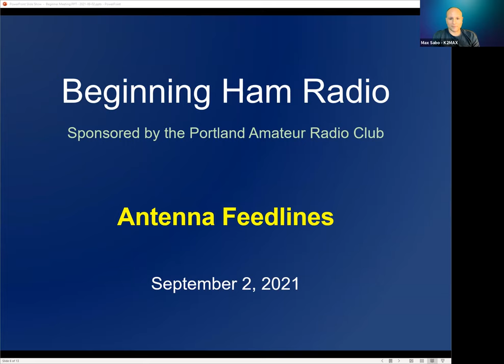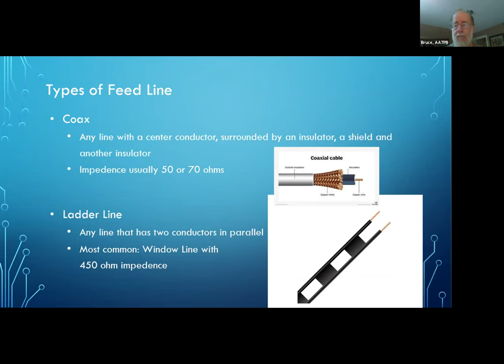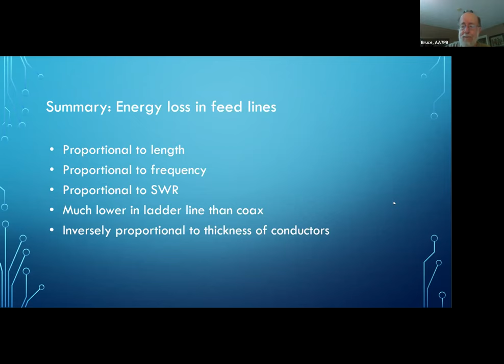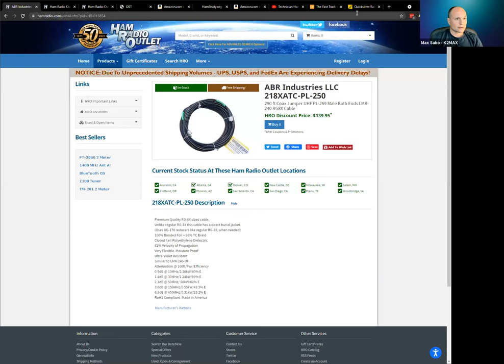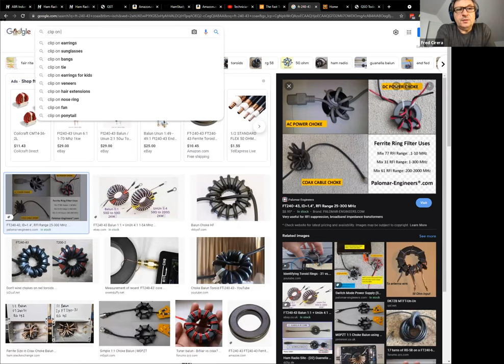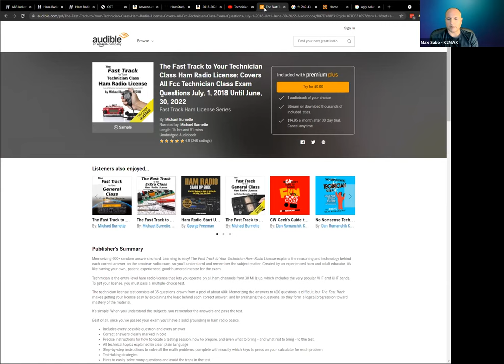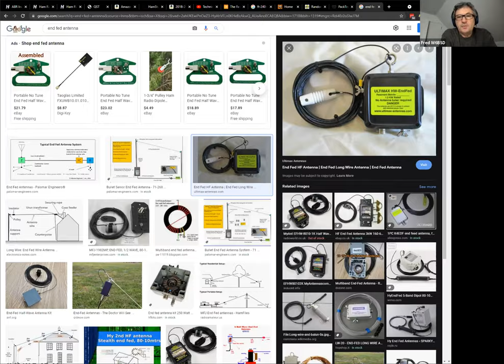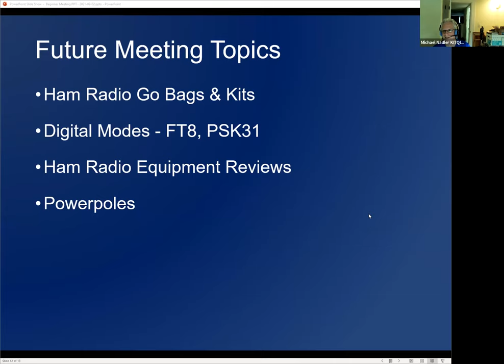2021-09-02 - Antenna Feedlines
The Portland Amateur Radio Club sponsors weekly Zoom meetings for those looking to get into ham radio. Whether you have your license or are still studying for the test, these meetings will help you get on the air quickly.

This week's topic is Antenna Feedlines.